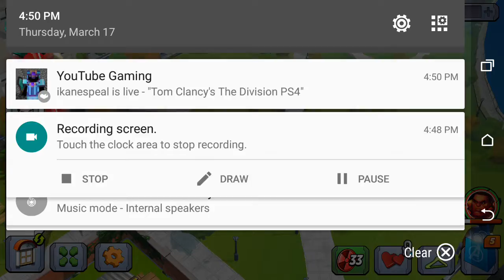Marvel's Avengers Academy: Part 20: Gamma Attack Part 2!